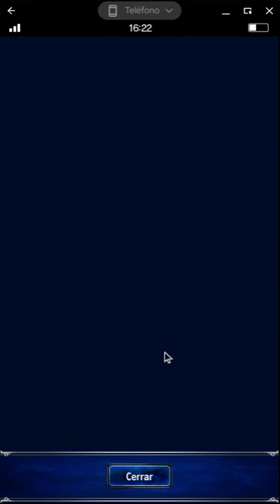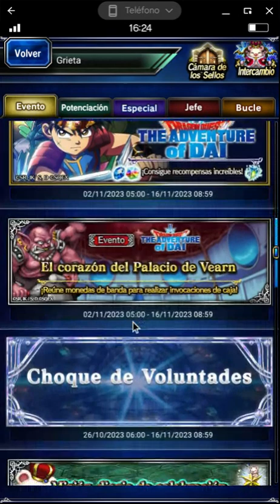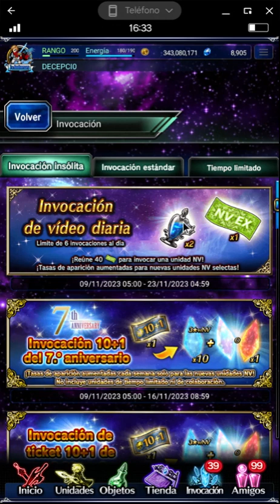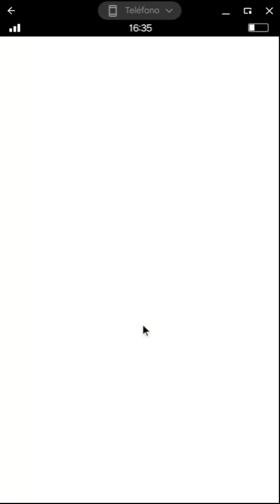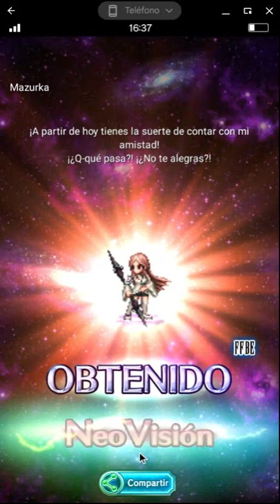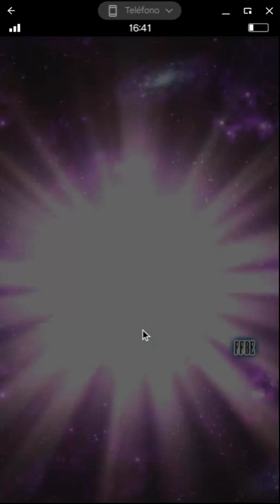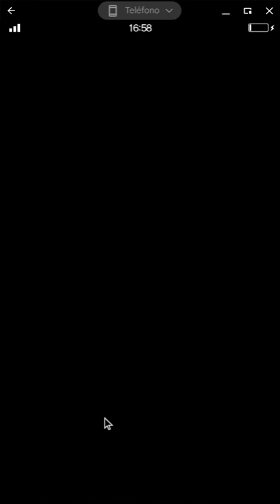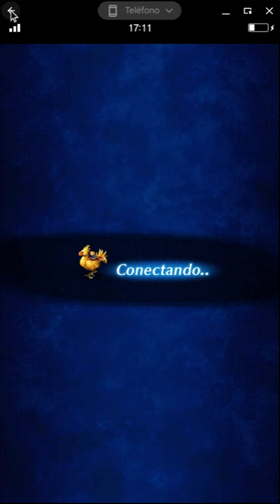FFBE tutorial 78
Un buen dia te levantas y tus aficiones nuevas ya han dejado de serlo y te acuerdas con nostalgia de otras aficiones aun mas viejas, que tuviste antaño, es lógico añorar la juventud cuando se ha perdido, la salud cuando se esta enfermo, incluso esas series tan malas de los ochenta, cuando las telenovelas de despues de comer que vendian a las televisiones en españa eran aun americanas, ese equipo A, ese coche fantástico, ese camuflaje, y mas parecidas a las de ahora, esa dinastía, con todo en la vida, pasa exactamente igual, al menos para las personas que tienen los suficientes años, incluso con los juegos, incluso con los juegos de movil, y por fin incluso con los juegos de móviles que tampoco son tan viejos, cuatro o cinco años, pero eso para un juego de movil, free to play, que todo el mundo puede descargarse gratis del play store, es lo suficientemente añejo, que al volver al mismo le dediquemos, estas frases reflexsivas sobre la añoranza, lo que hoy si eres poco mas que un niño conoceras como efecto nostalgia, para que decirte mas, hemos vuelto despues de cuatro años a FFBE, final fantasy brave exvius, y quizas no lo sepas pero esta segunda fase de este canal empezo subiendo videos de este juego de movil, ayá en el año dosmildiecisite dosmildieciocho, solo llegamos hasta el número cuarenta y cinco, hoy todos esos años después volvemos a nuestros orígenes, esperamos que lo disfrutes, como nosotros lo intentamos cuando se nos ocurrio la idea, la primicia de esta nueva saga sobre FFBE la encontrarás en nuestro canal de twich, en el que nos hemos propuesto estrestimear, al menos una vez por dia, hasta que se acabe el mes de enero, como propósito de nuevo año, ya veremos si lo cumplimos, hasta entonces, puedes disfrutar la primicia en twich, o descubrir lo sucesivo en youtube, como la primera parte que estrimeamos en twich, ya desapareció, hoy le ponemos a esta parte, FFBE tutorial número uno, y te resumimos, por detras de esta voz en video, todas las únidades que nos tocaron en otro canal, que no es, el que gastamos ahora en twich, para que sepas como un buen dia empiezas, o recuperas un pedazo de nostalgia.